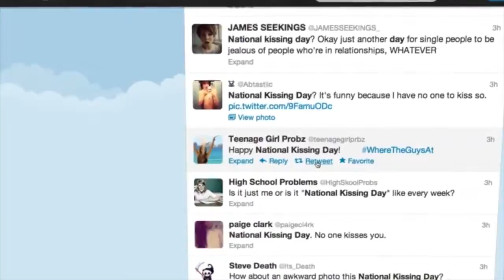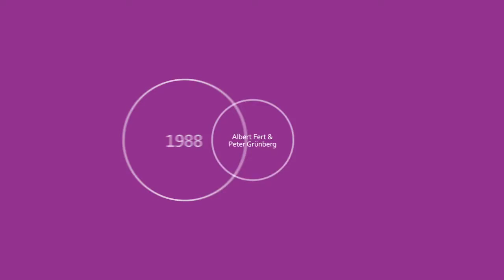2014 Millennium Technology Prize Winner Stuart Parkin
2014 Millennium Technology Prize Winner Stuart Parkin, courtesy: TAF